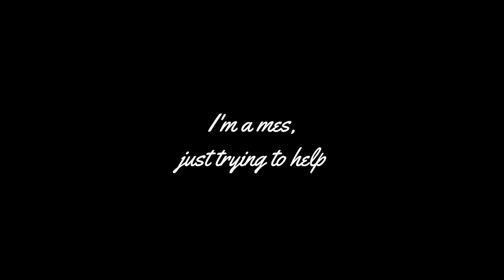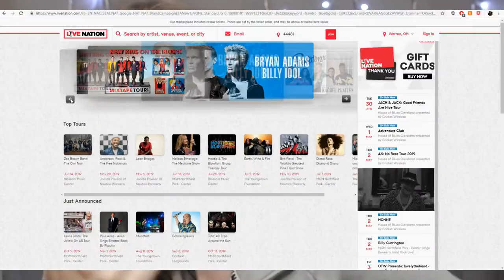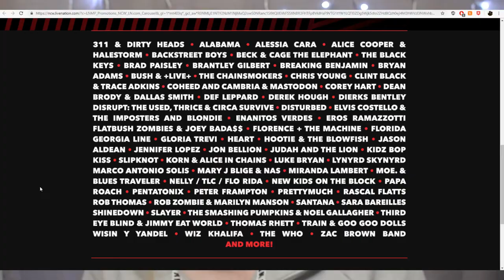$20 CONCERT TICKETS?! (National Concert Week!) | Olivia Rena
Patrick Ginart
Ryan Kelleher
Justin K
Darien Williams

|FAQ's|
Age: 20
Camera: Canon EOS Rebel T5i
Vlog Camera: Canon sx720
Editing Software: Sony Vegas Pro 15
Thumbnail creator: Picmonkey